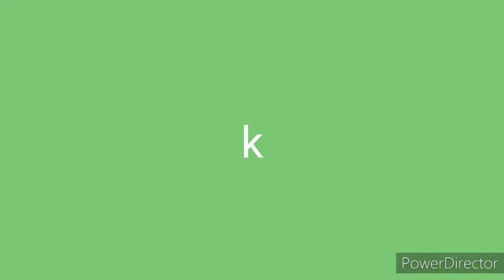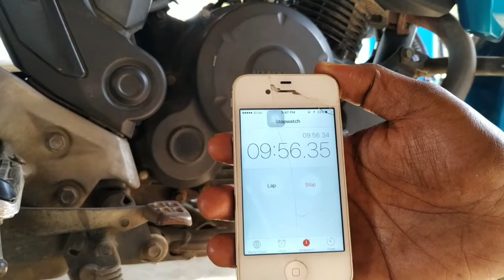How to change engine oil | Yamaha FZ V2.0 | Suku Vlogs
In this video contains how to change engine oil in Yamaha fzs

1. Set up a work station. Clean up the work area and collect all the stuff that you need. ...
2. Drain used oil. Carefully open the oil release bolt slowly and adjust the drain pan according to the flow of the oil. ...
3. Replace with a new oil filter. ...
4. Pour in new engine oil. ...
5. Check all nuts and screws for tightness